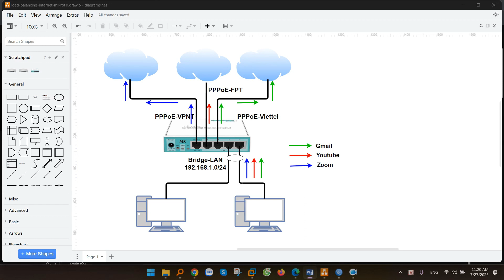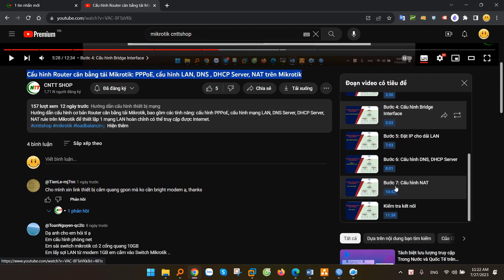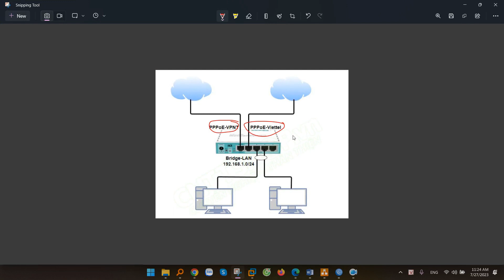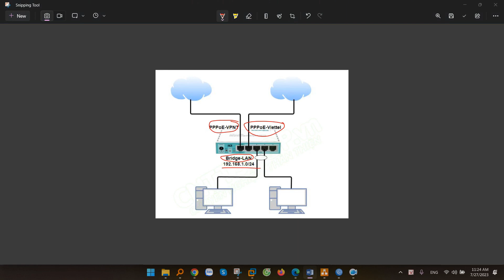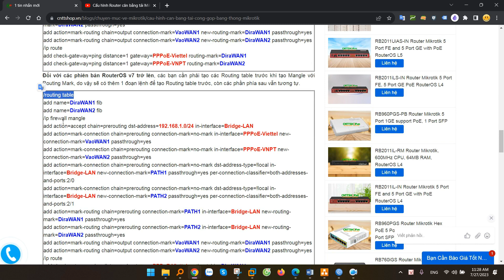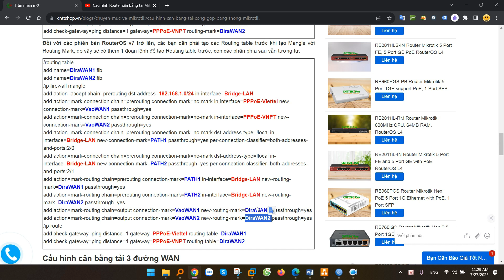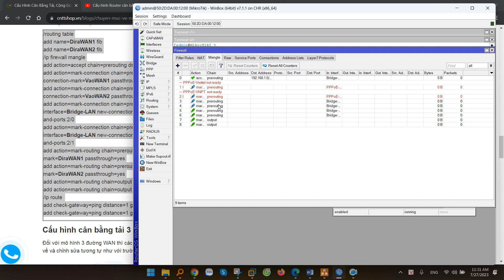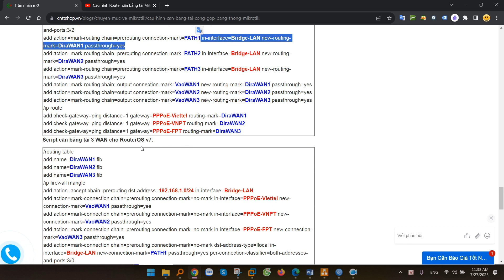Hướng dẫn Cấu Hình Cân Bằng Tải, Cộng Gộp Băng Thông 2 WAN, 3 WAN trên Mikrotik bằng lệnh trong CLI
Trong thực tế, khi các bạn có nhiều đường Internet, và muốn cấu hình các đường này để dự phòng và cộng gộp để tăng băng thông thì chúng ta sẽ cần cấu hình load balancing trên Router Mikrotik. Trong video này mình sẽ hướng dẫn Cấu Hình Cân Bằng Tải, Cộng Gộp Băng Thông trên Router Mikrotik để dự phòng và tăng băng thông cho đường Internet.

00:00 Giới thiệu
00:21 Load balancing trên Mikrotik
01:22 Các phương thức cấu hình cân bằng tải trên Mikrotik
02:30 Cấu hình các thông số cơ bản cho Mikrotik
03:00 Cấu hình cân bằng tải với 2 đường WAN
07:36 Cấu hình cân bằng tải với 3,4 đường WAN

Công Ty TNHH Công Nghệ Việt Thái Dương